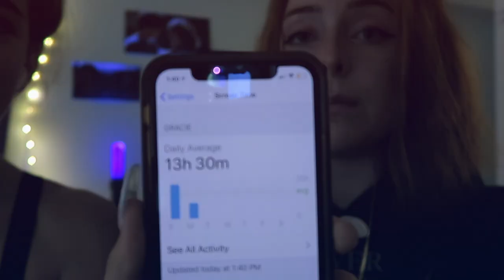grwm in quarantine to go nowhere | Hannah Rose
Hey guys sorry I haven’t uploaded in awhile I’ve been extremely busy and stressed so I had to take a break from youtube for a bit. I hope all of you are staying safe and inside!

Put the video on HD for the best quality!
Make sure to turn on my post notifications so you don’t miss a video

support me:)

Let me know what videos you guys wanna see in the future !!

Sacrifices - Dreamville ft EARTHGANG, J. Cole, Smino, and Saba

I love all of you and thank you for your constant support

      Hannah Rose